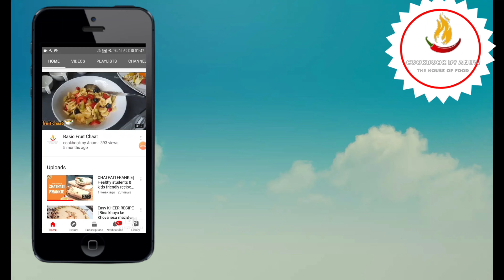Chicken Tikka Pasta | Fusili Pasta Recipe by cookbookbyanum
Adding in your cookbook new pasta recipe of CHICKEN TIKKA PASTA full of flavours and new to your taste 😋

Ingredients:
1.Fusili Pasta : 500gm
2.Chicken boneless : 400gm
3.Chicken tikka masala : 2 tbsp
3: Cumin powder 1 tbsp
4.Red chili : 1 tsp
5.Cream : 2 tbsp
6.Yogurt : 3 tbsp
7.Salt : 1 tsp
8.Oil : half cup
9:Tomato Paste : 1 cup
10.Tomato ketchup : 2 tbsp
11.Green chillies: 2 to 3
12: Cheese slice ( optional ) : 2

Description:
* Boil pasta with 1 tsp of salt
*marinated chicken with yogurt cream red chili chicken tikka masala cumin powder and salt for 1/2 hour
* add oil in a pan and marinated chicken cook for 10 mins
* add tomato paste and ketchup and cook until water dries
* add cheese slice and green chillies simmer it for 5 min